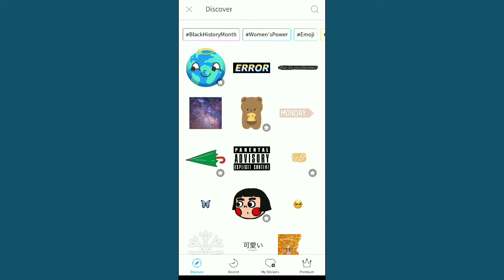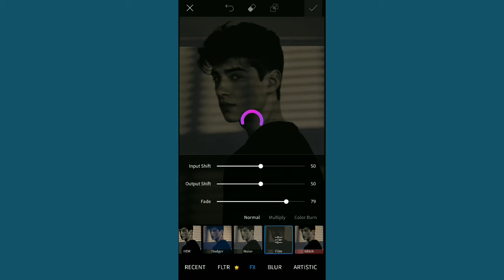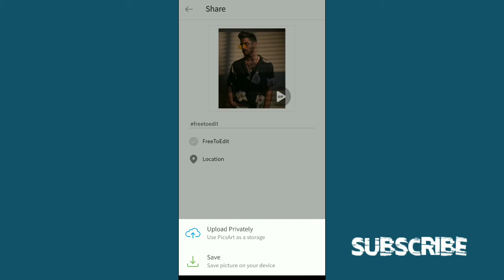Sun Blind Effect | Window sunkissed Effect | How to Edit in Picsart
Picsart Window Shadow Tutorial | Sun blind effect | Rafi Ahmed